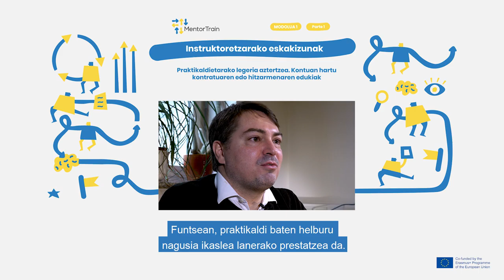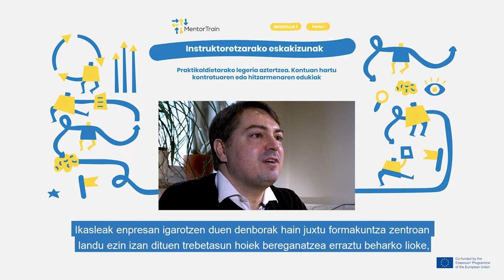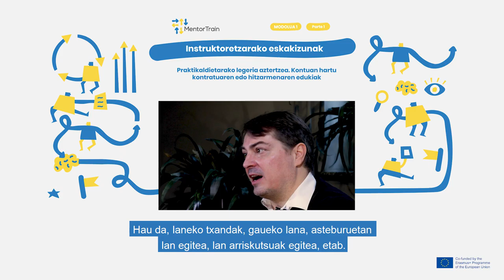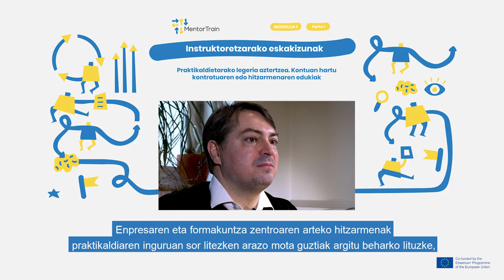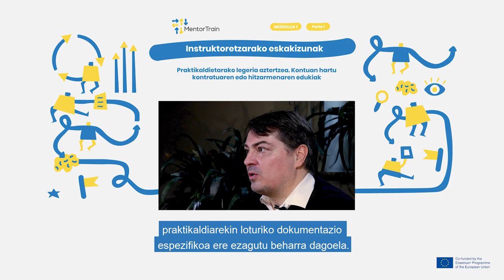MentorTrain Video M1-1 - Analyse the rules and legislation around the apprenticeship (Basque)